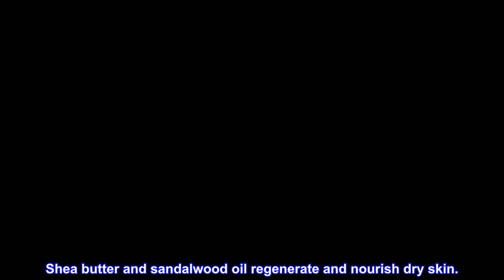Great product - Proraso Nourishing Shaving Cream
Classic shave cream, created for thick, coarse or curly beards is rich in emollients to soften the hair, nourish and regenerate dry skin and protect the skin from razor burn. Sandalwood oil provides a warm and intense fragrance.
Softens course beards to prepare them for shaving. Shea butter and sandalwood oil regenerate and nourish dry skin.
Use a dime-size amount of shave cream, add water to work up a rich lather. Apply to damp skin.
Proraso Shaving Cream in a Tube is still made today in accordance with a rigorous "hot soap"-making process, during which it's left to mature for 3 days, resulting in an ultra-rich soap that, especially with the aid of a brush, produces an incomparably thick, creamy, soft lather.
My Favorite Shaving Cream, Even For Sensitive Skin
This shaving cream from Proraso is the best stuff I have ever used. I don't shave every single day, but rather every 3-5 days, and sometimes I just use my trimmer to leave some scruff rather than shaving. Whenever I do shave though, I only use this shaving cream.